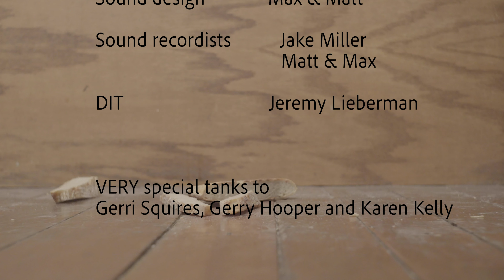Dales day off final